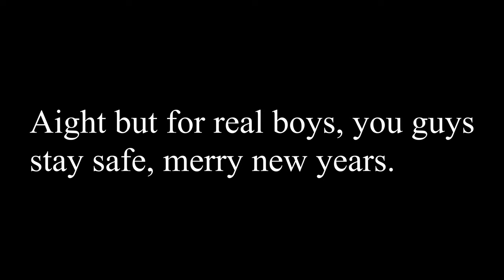Merry New Years